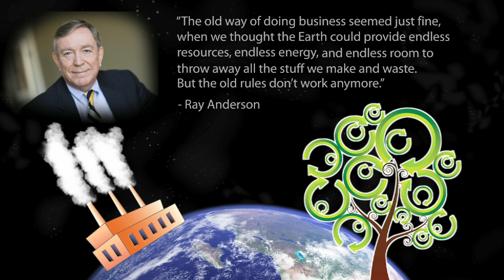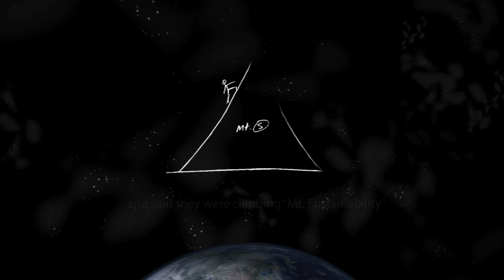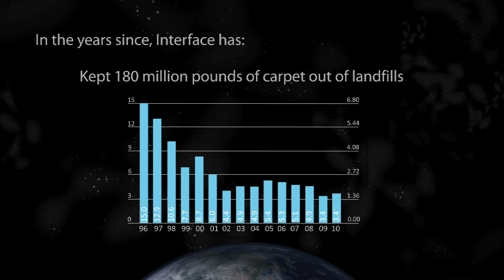Ray Anderson - Tribute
A tribute to a great innovator, leader and friend.

Since the days after his graduation from the Georgia Institute of Technology as an industrial engineer, Ray Anderson has applied his entrepreneurial spirit to building one of the world's largest interior furnishings companies. After founding Interface in 1973, Ray and his company revolutionized the commercial floorcovering industry by producing America's first free-lay carpet tiles. Now, Ray has embarked on a mission to "be the first company that, by its deeds, shows the entire industrial world what sustainability is in all its dimensions: People, process, product, place and profits — by 2020 — and in doing so, to become restorative through the power of influence. He's leading a worldwide effort to pioneer the processes of sustainable development.

Today, Interface is the world leader in the design, production and sales of modular carpet, and a leading producer of broadloom carpet and commercial fabrics. The entrepreneurial drive and competitive spirit that in 1973 drove Ray to found Interface was the same catalyst for an environmental awakening that has once again transformed an industry. Today, Interface stands at the forefront of a new industrial revolution. The company has reduced its environmental footprint significantly, redesigning processes and products, pioneering new technologies and reducing or eliminating waste and harmful emissions while increasing the use of renewable materials and sources of energy.